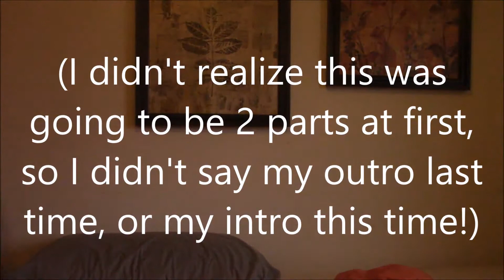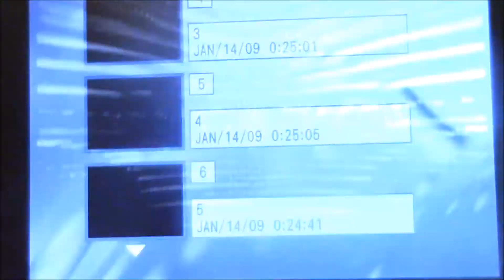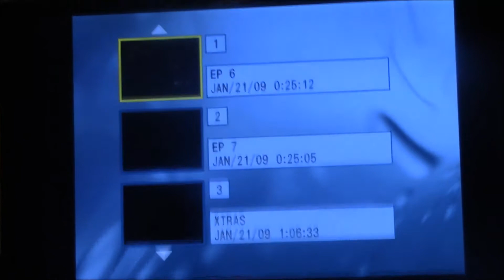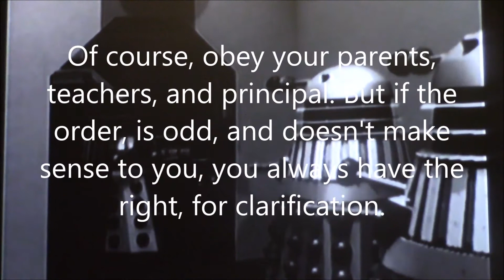Doctor Who S4 EP37-43 (163-169 overall) THE EVIL OF THE DALEKS PART 2 review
S2 EP236B
Dizzy: 'Daleks!'

Subscribe here, and then to see me, and my dad marathoning through all of Classic Doctor Who, and both of us, along with my step mom, marathoing through all of New Who, subscribe to my second channel